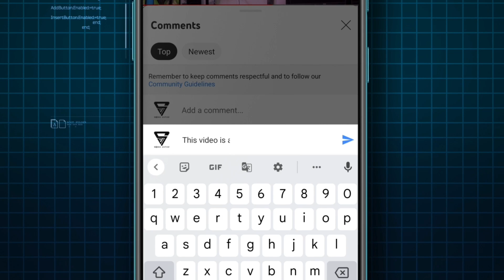TS Rythu Runa mafi latest news today 2023 | district wise Runa mafi payment updates in Telangana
Telangana Rythu Runa mafi latest news today 2023 | district wise Runa mafi payment updates in Telangana 2023 | KCR Runa mafi news today

Government of Telangana Indian postal recruitment notification out 2023 all state wise postal vacancy full details 2003 Rythu Runa Mafi & Rythu Bandhu 2023 Rythu Runa Mafi & Rythu Bandhu Scheme 2023 Online Apply, Beneficiary List & Status Telangana gurukula teacher jobs district wise vacancy details 2023 India pm Kisan 14 installment payment latest updated news today Rythu Bandhu payment updates news today all detail updates 2023 full detail information available in this video  watch this video don't miss SPN education in Telugu search